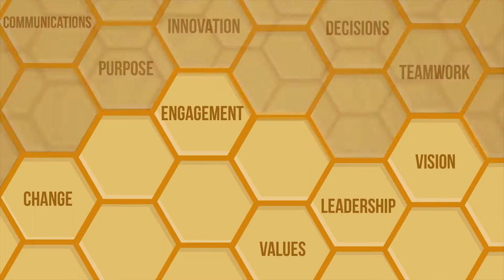The Bee Book - How to avoid short-term thinking!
Are you taking too much from your customers, employees or world in general?  Bees balance the short and long term.  Find out more about leadership lessons from bees